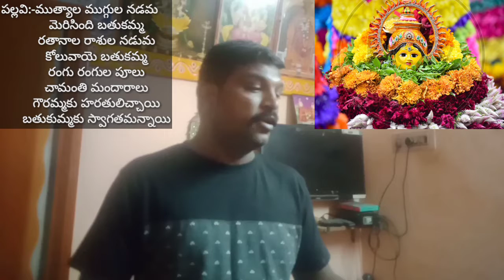I am also very happy that I did well in Bathukamma song